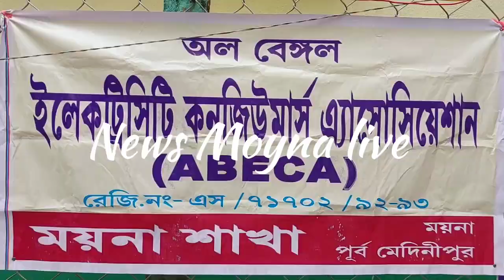ABECA র পক্ষ থেকে ময়না বিদ্যুৎ দপ্তরে ডেপুটেশন ‎@newsmoynalive3321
পূর্ব মেদিনীপুর জেলার ময়না ব্লকে সারাবাংলা বিদ্যুৎ গ্রাহক সমিতি ময়না শাখার পক্ষ থেকে আজ মানার বিদ্যুৎ দপ্তরে সারা বিবি জমা দেওয়া হয় মূলত রাজ্য বিদ্যুৎ দপ্তরে সর্বস্তরের বিদ্যুৎ গ্রাহকদের মিনিমাম চার্জ ও ফিক্স চার্জ দ্বিগুণ ও তিনগুণ বৃদ্ধি করার ফলে বিদ্যুৎ গ্রাহকরাএই বিল দিতে পারছেন না বিদ্যুৎ বিলের চার্জ বৃদ্ধির প্রতিবাদে ময়নার গ্রাহকরা আজ বিদ্যুৎ দপ্তরে স্টেশন ম্যানেজার কাছে ডেপুটেশন দেয় এই ডেপুটেশন উপস্থিত ছিলেন সারা বাংলার বিদ্যুৎ গ্রাহক সমিতির পূর্ব মেদিনীপুর জেলার সম্পাদক প্রদীপ দাস সহ ময়নার বিদ্যুৎ গ্রাহকেরা ৷ news local breakingnews moyna newsmoynalive newsupdate breaking @newsmoynalive3321